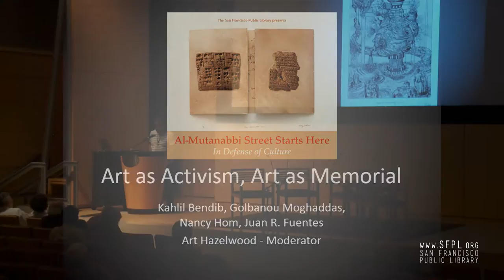Juan R. Fuentes "Al-Mutanabbi St." at the San Francisco Public Library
Juan R. Fuentes shares his activist art as a local sample of "Art as Activism, Art as Memorial." Five artists from the exhibition "Al-Mutanabbi Street Starts Here: In Defense of Culture," including Art Hazelwood, Khalil Bendib, Golbanou Moghaddas, Nancy Hom and Juan R. Fuentes will speak on the use of art for memorializing loss and for activating struggle. What role does art play in keeping memory alive? How do artists participate in struggles for social justice? How do artists engage in the struggle to keep memory alive and the humanitarian goals of culture thriving? How do we build a bridge from Al-Mutanabbi Street to San Francisco? This conversation was part of the opening of the art exhibit "Al-Mutanabbi Street Starts Here: In Defense of Culture," Skylight Gallery, September 17 - January 1, 2017.